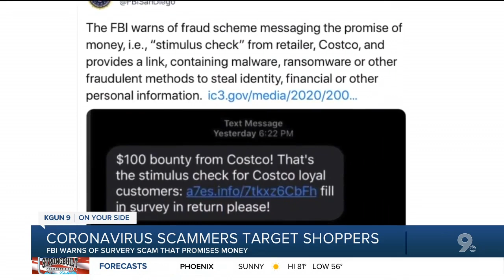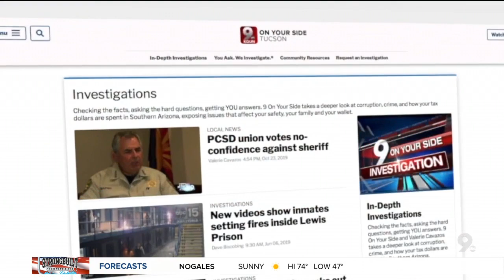Scammers are looking to cash in on COVID-19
With so many people out of work due to the coronavirus, the promise of extra cash could have some people falling victim to scammers.